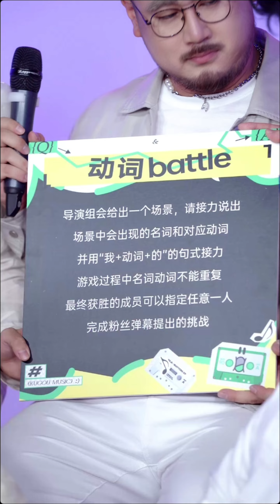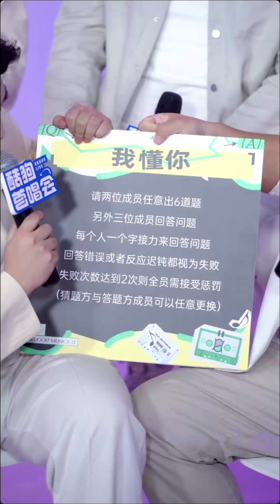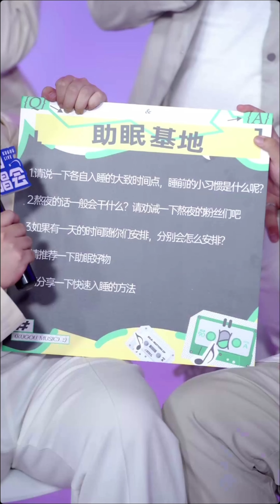Produce Pandas Good Night World KoGou Music livestream record on 08/11/2022 熊猫堂 晚安世界 酷狗首唱会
With AI generated ENG subtitles